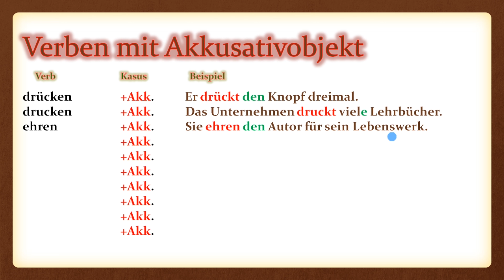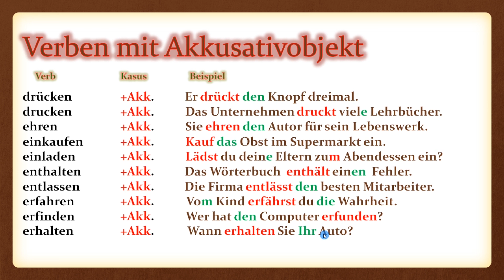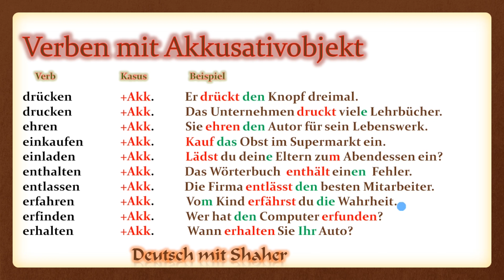Verben mit Akkusativobjekt 5 الأفعال التي تأخذ حالة المفعول به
Die Deutsche Grammatik kurz und einfach erklärt. Ergänzung zu den Deutsch Lektionen von Shaher Raslan(Deutsch mit Shaher). In diesem Teil geht es um Verben mit Akkusativobjekt.

The German Grammar explained briefly and simply. Supplement to the German lessons of Shaher Raslan (German with Shaher).

ـــــــــــــــــــــــــــــــــــــــــــــــــــــــــــــــــــــــــــــــــــ
رابط صفحة الفيسبوك:

ـــــــــــــــــــــــــــــــــــــــــــــــــــــــــــــــــــــــــــــــــــ
رابط صفحة الإنستغرام:

ـــــــــــــــــــــــــــــــــــــــــــــــــــــــــــــــــــــــــــــــــــ
مع تمنياتي للجميع بالتوفيق
ــــــــــــــــــــــــــــــــــــــــــــــ